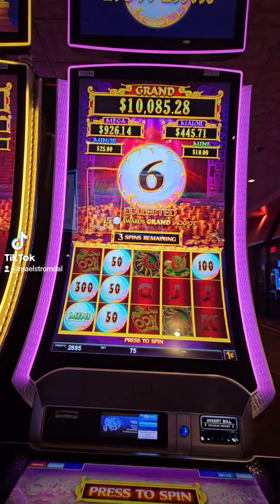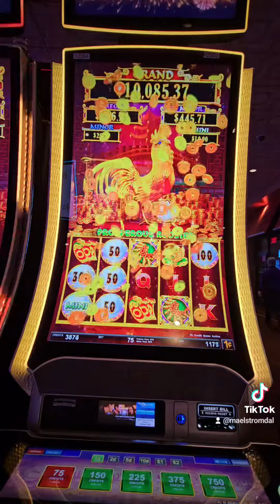Prosperous Rooster slot machine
Bonus win on the Prosperous Rooster slot machine.